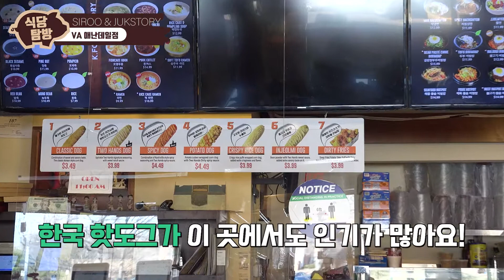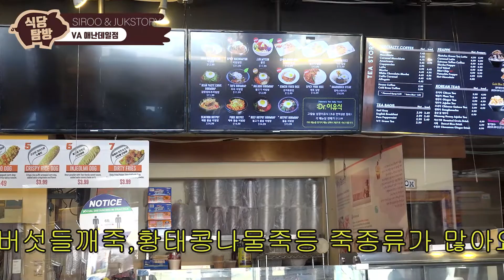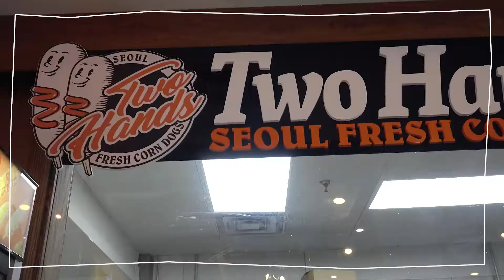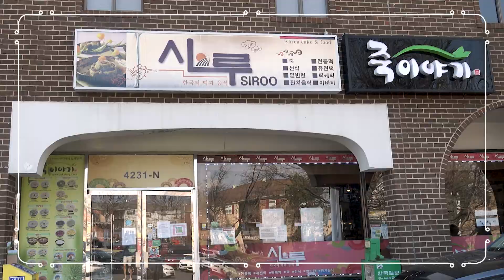분식, 도시락🍱, 죽🍵, 요즘 핫한 핫도그 까지!!...| 버지니아 한인타운 '시루' | Korean street food | SIROO JUKSTORY -업체탐방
버지니아 한인타운의 K Food 종합 스토어 '시루 (SIROO)'
시루는 애난데일,센터빌(버지니아), 엘리콧시티(메릴랜드)에 위치해 있고 많은 한인들, 미국민들도 많이 찾는 곳입니다.^^
한식 주문과 배달 전문앱 '고고투유'로도 이용가능합니다.
또는 앱 'gogotoyou' 다운로드해서 가능이용한 지역 선택, 한식을 집에서, 오피스에서 편하게 이용해보세요~